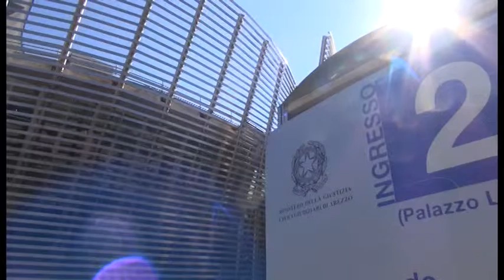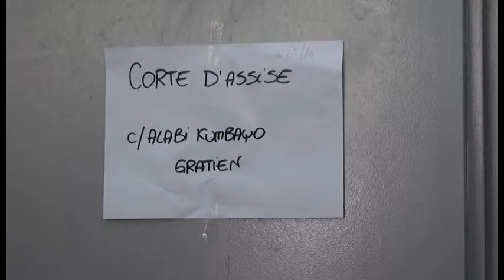Gratien, la decisione sul ritorno in carcere slitta la 13 giugno C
Gratien, la decisione del Riesame sul ritorno in carcere slitta la 13 giugno